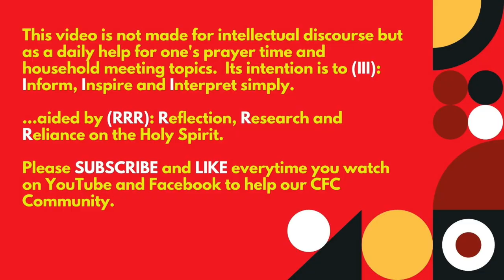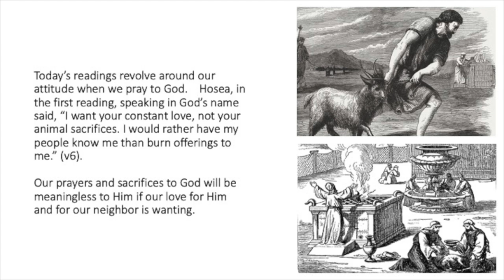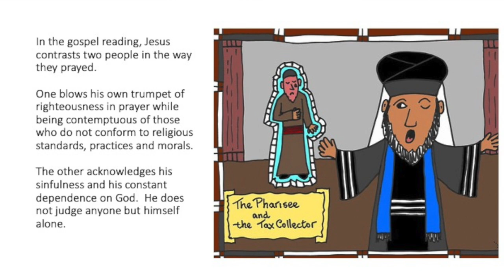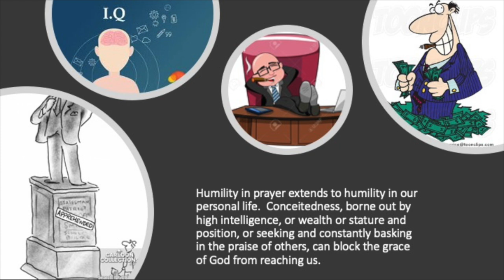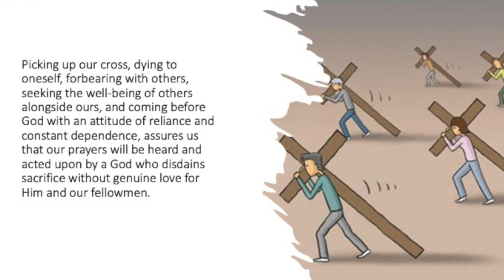ONLY BY GRACE REFLECTIONS - Comments From the Chair - 13 March 2021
TOPIC: IS YOUR PRAYER PLEASING TO GOD OR NOT?

First Reading: Hosea 6:1-6
Responsorial Psalm: Psalms 51:3-4, 18-19, 20-21AB
Verse Before the Gospel: Psalms 95:8

Today’s readings revolve around our attitude when we pray to God. Hosea, in the first reading, speaking in God’s name said, “I want your constant love, not your animal sacrifices. I would rather have my people know me than burn offerings to me.” (v6). Our prayers and sacrifices to God will be meaningless to Him if our love for Him and for our neighbor is wanting.

In the gospel reading, Jesus contrasts two people in the way they prayed. One blows his own trumpet of righteousness in prayer while being contemptuous of those who do not conform to religious standards, practices and morals. The other acknowledges his sinfulness and his constant dependence on God. He does not judge anyone but himself alone.